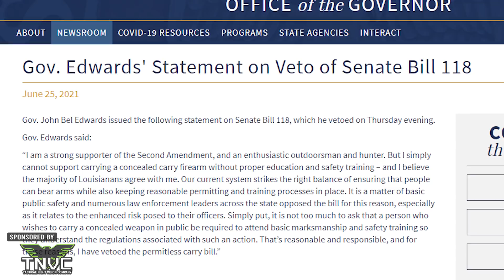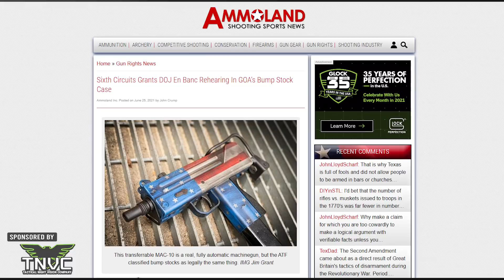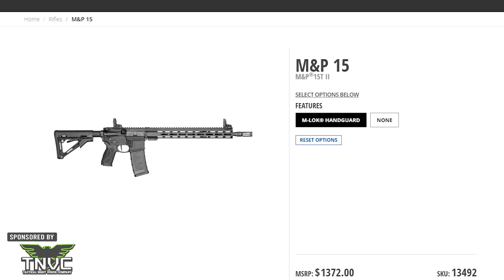[ARFCOM NEWS] It’s Ain’t Over Til It’s Over: LA Gov Vetoes Constitutional Carry, Reps May Override!!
Louisiana Governor John Bel Edwards vetoes constitutional carry bill

Smith & Wesson Adds Enhancements to the Updated M&P15T II